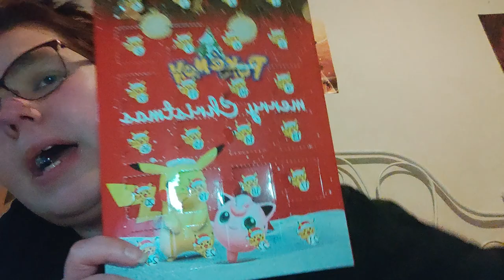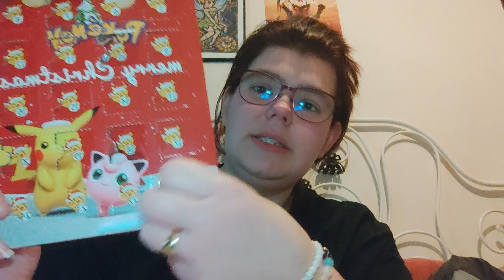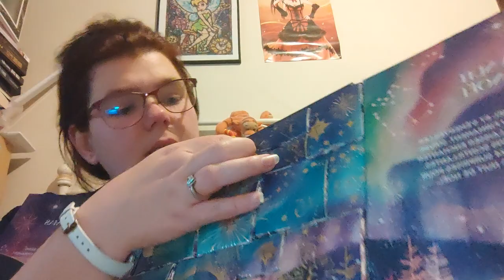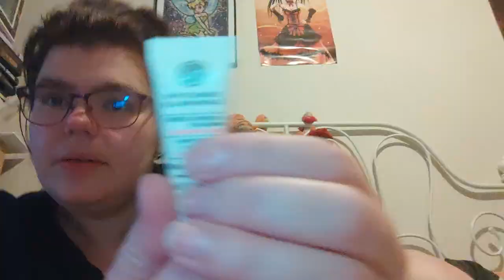Ouverture du 21ème jours du calendrier de l'avent 2022